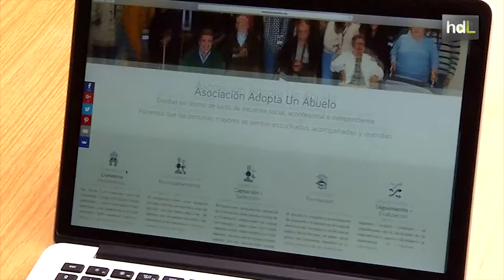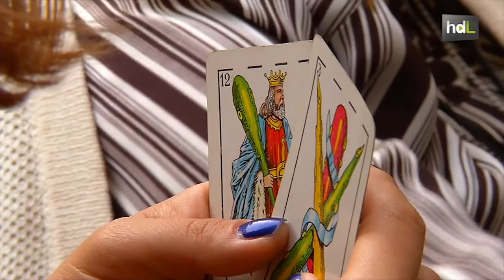HDL Adopta un abuelo: voluntariado para luchar contra la soledad de los mayores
‘Adopta un abuelo’ es un programa de voluntariado para luchar contra la soledad de las personas mayores. Ya se ha implantado en varias ciudades españolas, entre ellas Granada, y busca que los mayores que viven en residencias y no reciben visitas se sientan escuchados, queridos y acompañados. Los voluntarios se organizan por parejas y se les asigna un abuelo o una abuela, a los que realizan visitas de hora y media de duración.